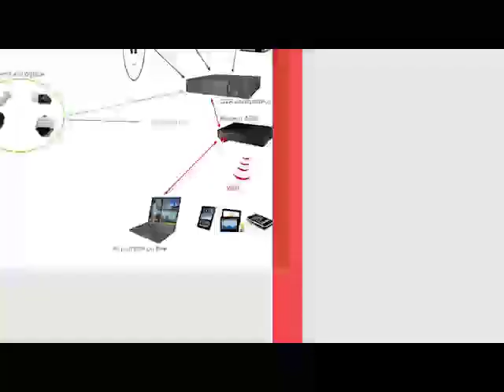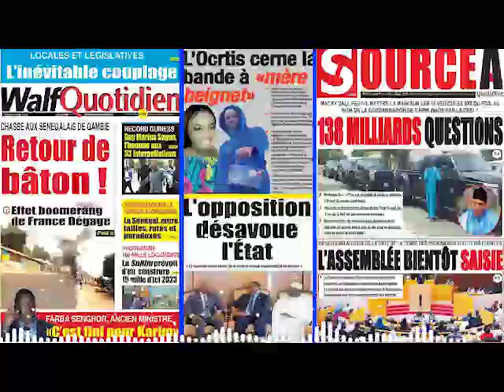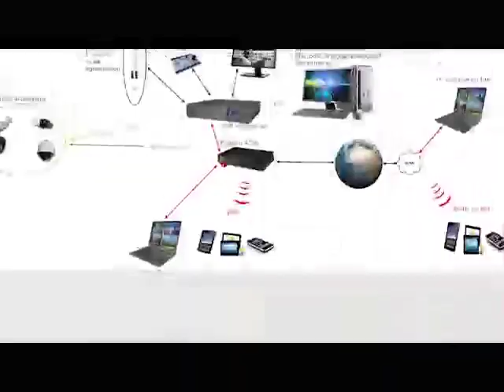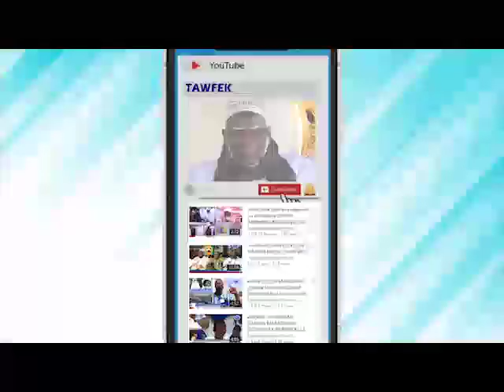REVUE DE LA PRESSE wolof WALF FM du jeudi 25 mars 2021